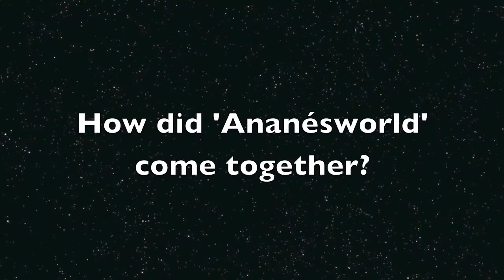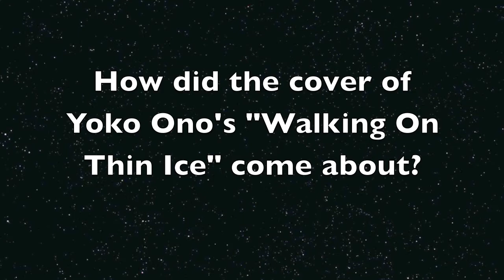BSTV Meets Louie Vega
Big Shot Magazine met up with Grammy-winning DJ/producer Louie Vega, who talked about his wife Anané's upcoming album on Nervous Records. Produced by Vega, 'Ananésworld' features a host of notable guests and songwriters, including a track with fashion designer Roberto Cavalli (his first-ever recording!). Vega talks exclusively about how the album came together, and the evolution of their combo DJ sets.